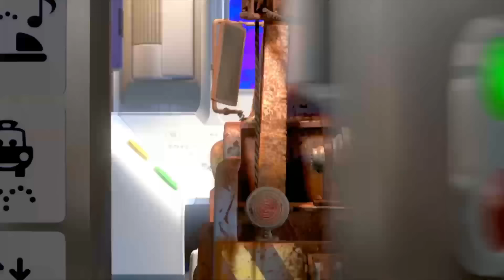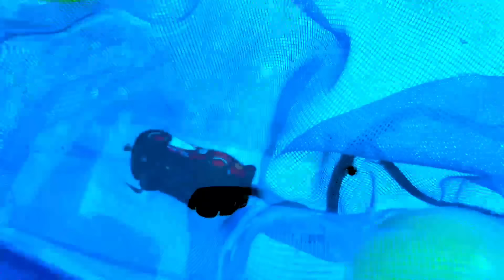Looking for Disney Pixar Cars On the Rocky Road : Lightning McQueen, Mater, Dinoco McQueen, Mack